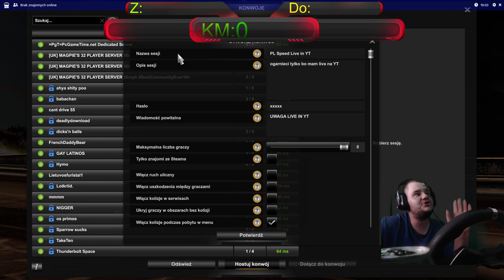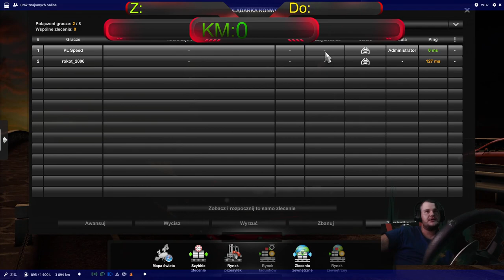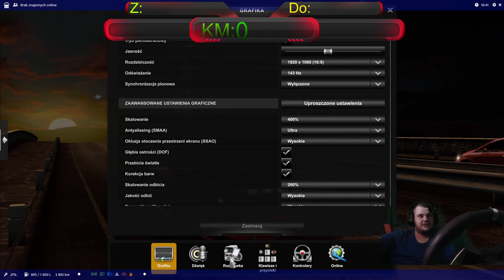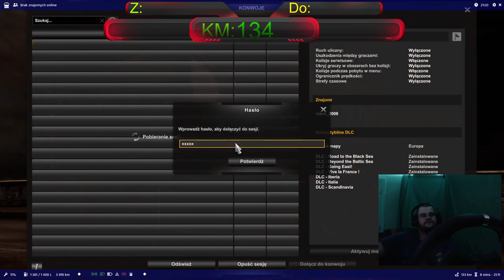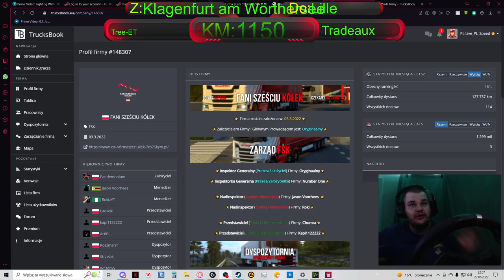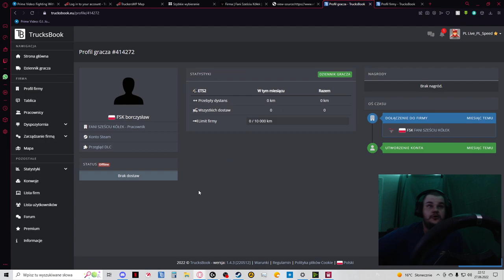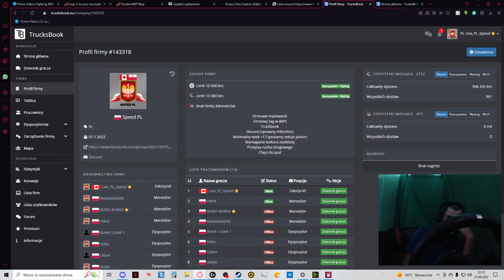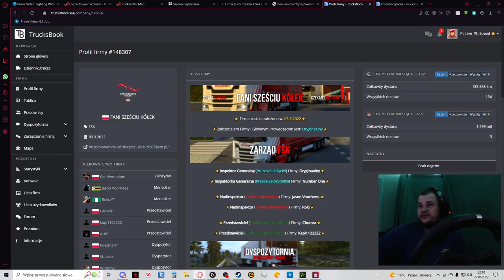Kolega z firmy FANI SZEŚCIU KÓŁEK ( Dixon37 ) sie scigal z Speed PL ( Rokot & PL Speed ) przegral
Kolega z firmy  FANI SZEŚCIU KÓŁEK ( Dixon37 ) sie scigal z Speed PL ( Rokot & PL Speed ) przegral z KRETESEM